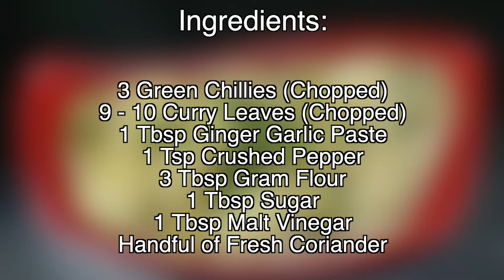Vegetable in White Sauce | The Bawa's Kitchen | Veg Recipe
𝕍𝕖𝕘𝕖𝕥𝕒𝕓𝕝𝕖 𝕚𝕟 𝕎𝕙𝕚𝕥𝕖 𝕊𝕒𝕦𝕔𝕖 is a creamy side dish of mixed vegetables tossed in white (gram flour) sauce. Serves as an excellent accompaniment to any meal.

This  recipe of Vegetables in White Sauce is a perfect way to feed veggies to fussy eaters.

You can combine whichever veggies the family relishes and toss them in white sauce which generally kids or adults, like for its creamy taste. 😋

Ingredients

150 grams Cauliflower
150 grams Broccoli
Salt as per taste
Oil
1 Tsp Cummin Seeds
3 Cloves
1 inch Cinnamon stick
6 Small Onions (Finely Chopped)
3 Green Chillies (Chopped)
9-10 Curry Leaves (Chopped)
1 TBSP Ginger Garlic Paste
1 Tsp Crushed Pepper
3 TBSP Gram Flour
1 TBSP Sugar
1 TBSP Malt Vinegar
Handful of fresh coriander

*Method*

In a vessel, boil water and add 1 TBSP salt & 1.5 TBSP Oil.

To this, add the vegetables and par boil them.

Strain it and let it cool.

In a saucepan, heat 3 TBSP Oil  and let Cummin seeds, Cloves and Cinnamon Stick flutter.

Sauté the onions till they are translucent; add green chillies and curry leaves.

To the mixture add ginger garlic paste, salt and crushed pepper.

Now add, gram flour and roast it with the onion mixture.

Add water to make a pasty consistency and add sugar.
(Tip-  Ensure there ain't any lumps)

To the Sauce, add Malt Vinegar.

To the final preparation, throw in the par boiled vegetables and let cook for 7-8 mins.

Garnish it with fresh coriander.

The dish is ready. Eat along with Pav or Steam Rice (Turmeric)